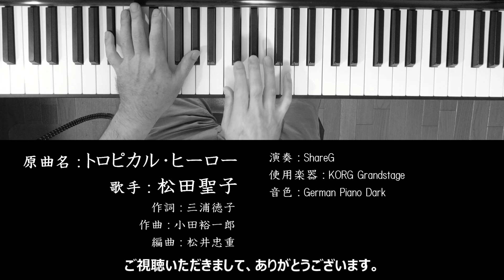トロピカル・ヒーロー 松田聖子 ソロピアノ StayHome and listen to music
『トロピカル・ヒーロー』は、1980年8月1日にリリースされた松田聖子のファーストアルバム『SQUALL』のA面4曲目に収録されている曲です。
大人っぽい雰囲気のサウンドですが、声はさすがに若々しいですね！

原曲名：トロピカル・ヒーロー
歌手：松田聖子
作詞：三浦徳子
作曲：小田裕一郎
編曲：松井忠重

ShareG がお送りするMusicチャンネル、『TIME for SIMPLE MUSIC 音楽の時間』です。